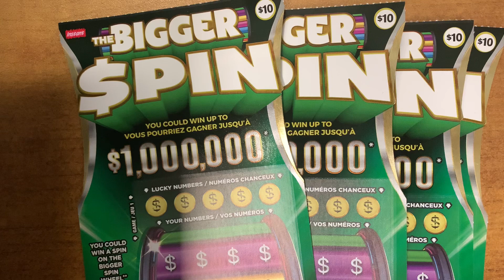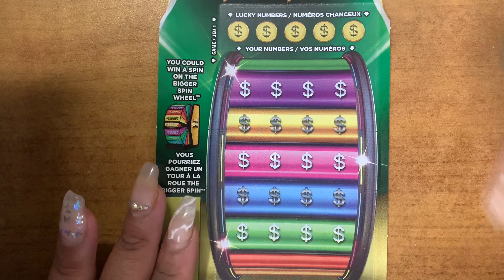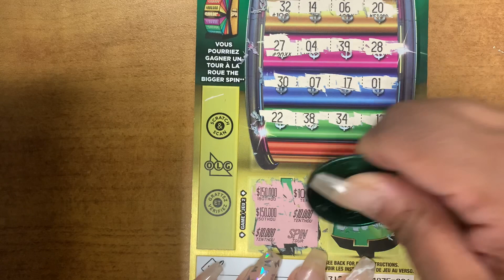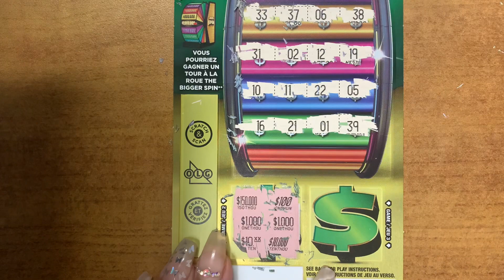A BOOK OF BIGGER SPIN TICKETS ☘️OLG ONTARIO LOTTERY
ITS BIG SPIN FRIDAY ☘️- THE BIGGER SPIN OLG SCRATCH TICKET

ITS BIG SPIN FRIDAY 🍀☘️ OLG 4 THE BIGGER SPIN SCRATCH TICKET

ITS BIG SPIN FRIDAY!!! THE BIGGER SPIN TICKETS, OLG, SCRATCH TICKET,
THE BIGGER SPIN TICKET, OLG, scratch ticket, 4 Bigger spin tickets, Ontario lottery and gaming

See ya!